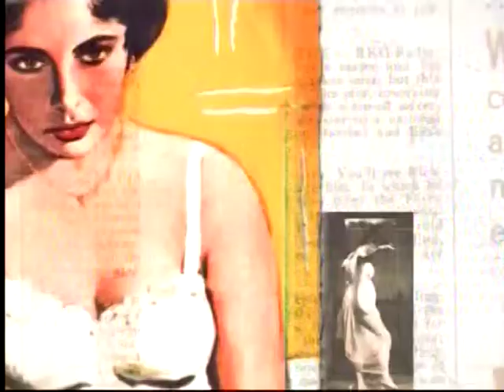TCM Silent Stars Week 1 2of4 It (Intro)